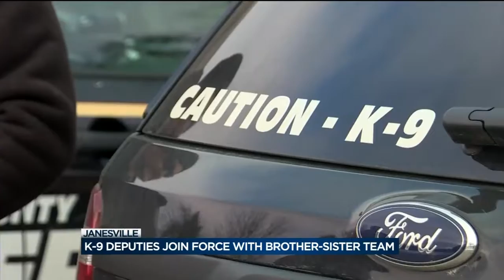Brother, sister deputies get new K-9s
A pair of brother and sister deputies at the Rock County Sheriffs Office will be handlers for two new patrol K-9s.
Jenna Middaugh reports.